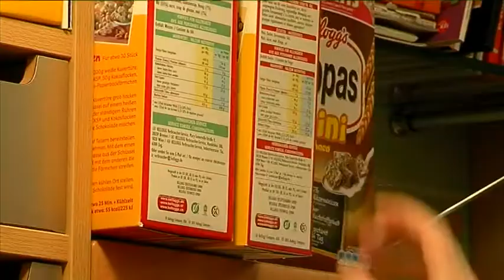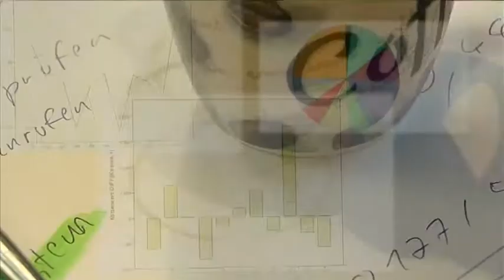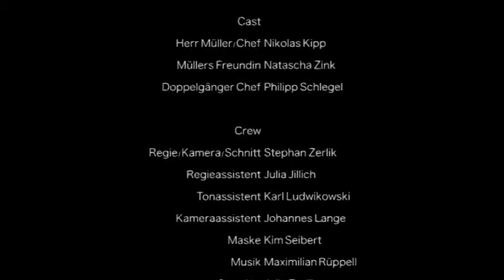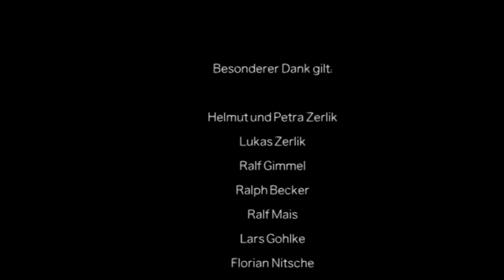Kurzspielfilm "Arbeitstier?" von Stephan Zerlik 2014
Kurzspielfilm "Arbeitstier?`" von Stephan Zerlik

Abschlussfilm zur Ausbildung "Mediengestalter Bild und Ton" Winter 2013/2014
Zum vorgegebenen Thema: "Der Schein trügt"

Cast:
Herr Müller/Chef - N. K.
Müller's Freundin - N. Z.
Doppelgänger Chef - Philipp Schlegel

Crew
Regie/Kamera/Schnitt - Stephan Zerlik
Regieassisten - Julia Jillich
Tonassistent - Karl Ludwikowski
Kameraassistent - Johannes Lange
Maske - Kim Seibert
Musik - Maximilian Rüppell
Catering - Julia Zerlik

Besonderer Dank gilt:
Helmut und Petra Zerlik
Lukas Zerlik
Ralf Gimmel
Ralph Becker
Ralf Mais
Lars Gohlke
Florian Nitsche
Stefan Müller
Fabian Krämer